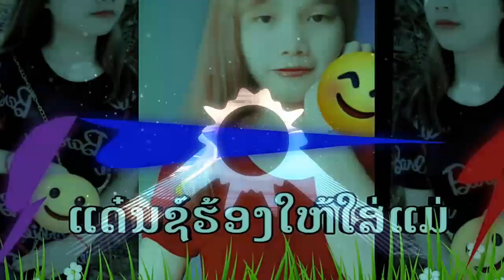Dj​ นื่ง​ชา​ละ​วัน​🛑ແດ໋ນຊ໌.ຮ້ອງໃຫ້​ໃສ່​ແມ່🔥2023​🇱🇦🚀🚀